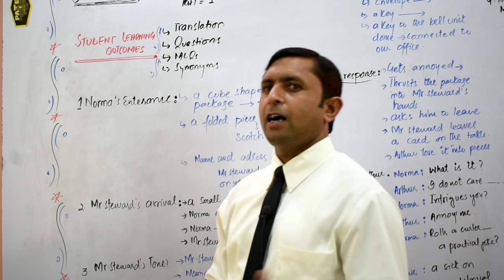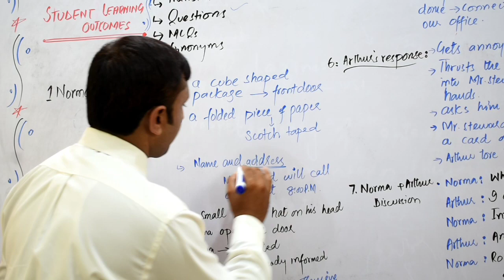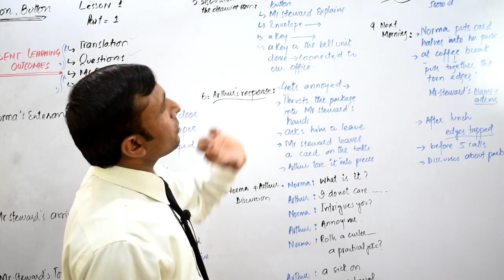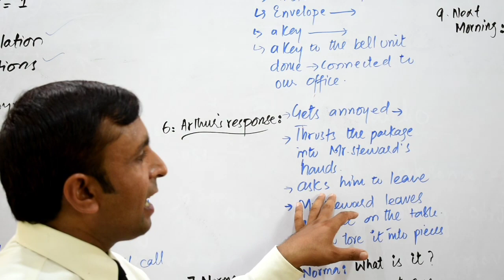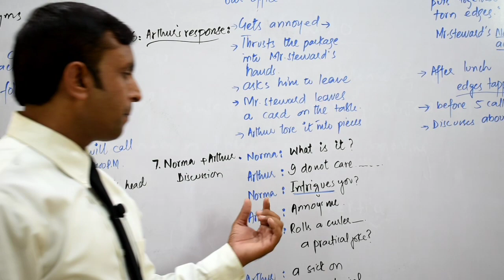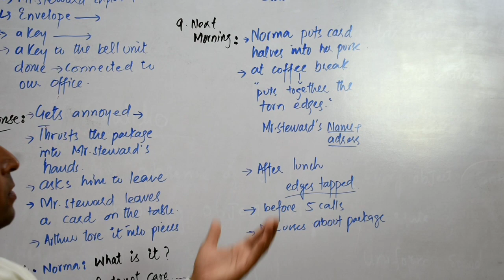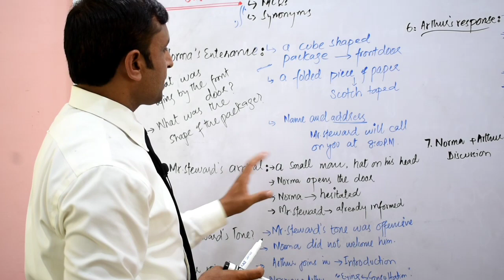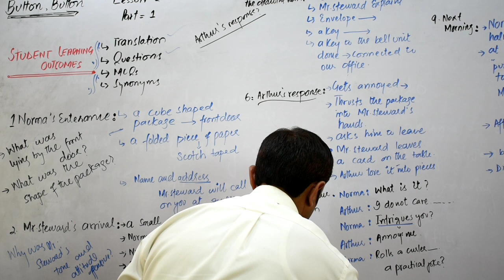Button Button || Discussion || 11th Class English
In this video we will learn about the chapter " BUTTON BUTTON"  from first year english by Prof. Yasin Shakir. He is a renowned teacher of english in pakistan and have very strong command on his subject.

❤ BUTTON BUTTON/ PLOT

❤ Introduction to Button Button

❤ INTRODUCTION OF SYLLABUS